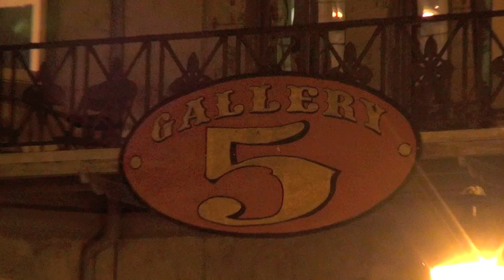Part 11/13 - Richmond Comedy Coalition "I Like My Dames" - 2012 Sept. 22 - Richmond, Virginia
Richmond Comedy Coalition "The Dating Game" at "Tits 'N Giggles."

Richmond Coalition Comedy & Richmond Burlesque Revue teamed up for this variety show of improv comedy and burlesque at Gallery5 in Richmond, Virginia.